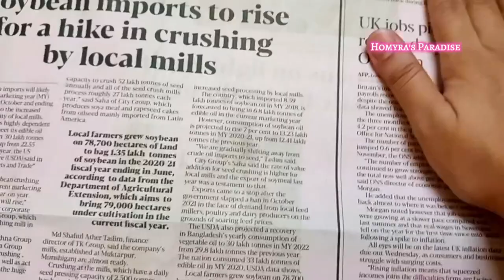Mini Canvas Painting | Street Lamp painting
Street Lamp painting on mini canvas.